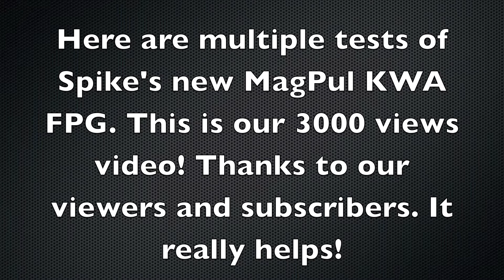KWA/MagPul FPG (Airsoft) Test Shooting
Hey guys, this is our 3000 viewers video. It sounds like no views at all but we haven't been a part of YouTube for long. Make us popular! :) Watch in 1080p to see the bbs flying from the gun!!
ALSO PLEASE READ THIS:
We have a new friend on YouTube called "airsoftofthemasses." He has lots of amazing videos and has a review for the KJW G23, which is a beast gun. Here is a link to his channel.

PS: SPIKE WILL BE GETTING HIS GUN IN LATE FEBRUARY OR EARLY MARCH.